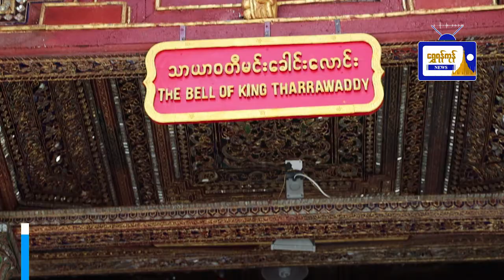ရွှေတိဂုံစေတီတော် ရင်ပြင်မှသာယာဝတီမင်း ခေါင်းလောင်းကြီး